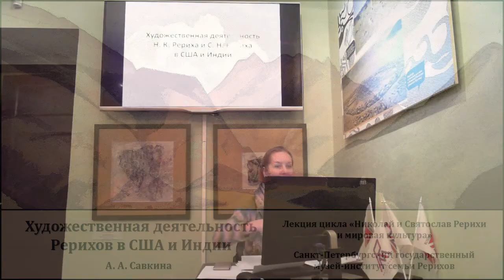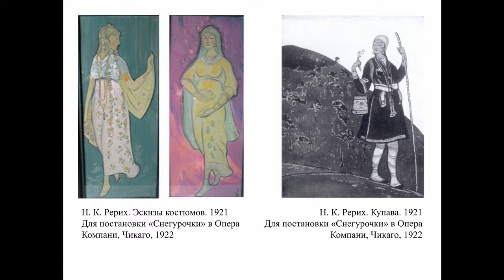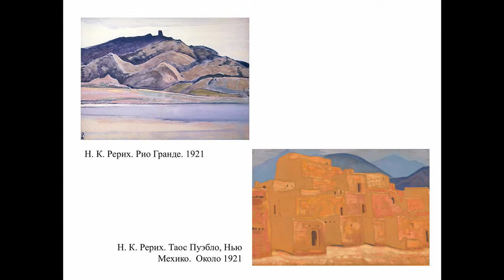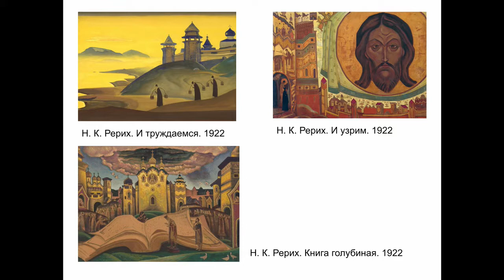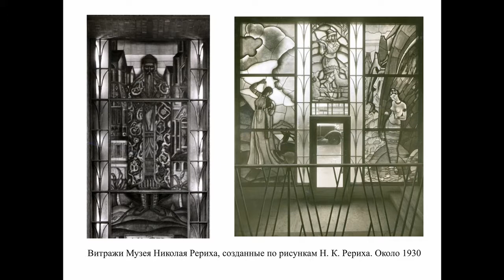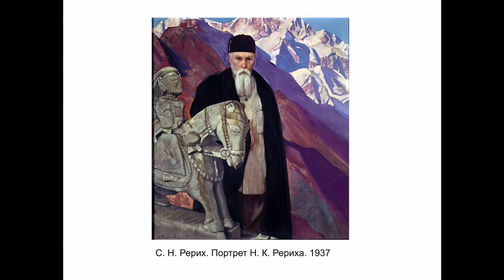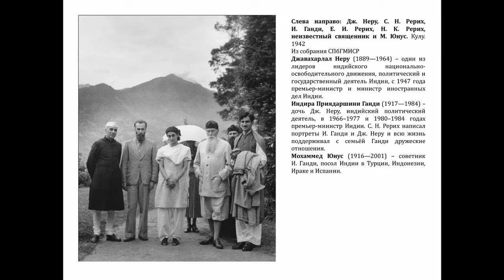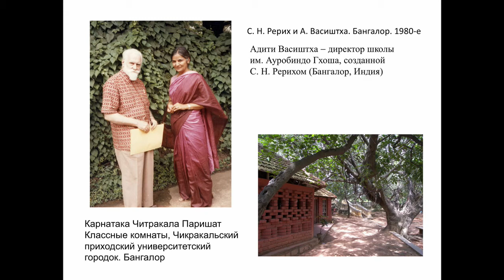Лекция «Художественная деятельность Н. К. Рериха и С. Н. Рериха в США и Индии»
Цикл лекций «Николай и Святослав Рерихи и мировая культура».

Лектор: Анна Александровна Савкина, старший научный сотрудник Музея-института семьи Рерихов, кандидат искусствоведения.

В США, а затем в Индии начинается новый этап общественной и художественной деятельности Н. К. Рериха и его сына С. Н. Рериха, который именно в Америке формируется как художник, сначала помогая отцу в его творческих проектах, а затем создавая собственные работы, участвуя в выставках и общественной жизни. Масштабы деятельности Рерихов в США и Индии внушительны. Открывается Мастер-Институт Объединённых Искусств в Нью-Йорке, международное объединение художников «Cor Ardens» в Чикаго, Международный центр искусств «Corona Mundi» в Нью-Йорке, и издательство «Алатас» при нём. Индия стала второй родиной для Рерихов, здесь продолжилось культурное строительство. Был основан Институт Гималайских исследований «Урусвати», директором которого был Ю. Н. Рерих. С. Н. Рерих основал Центр искусств Карнатака Читракала Паришатх (Karnataka Chitrakala Parishath), в котором размещались Художественная галерея, хранящая уникальные художественные коллекции индийского искусства, и школа искусств при галерее. При этом творчество Николая и Святослава Рерихов, питаясь от новых источников, обогащалось, обретало новые темы и формы выражения.

Лекция состоялась 7 февраля 2018 года.